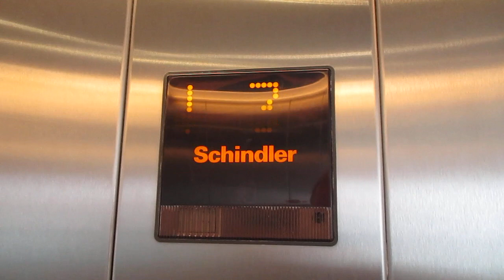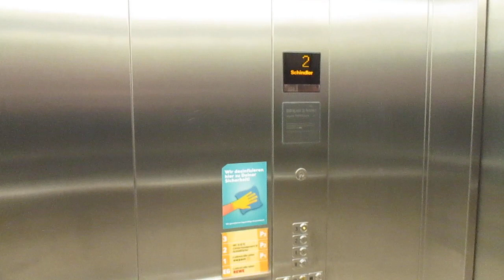Langenhagen, Einkaufszentrum City-Center Langenhagen (5)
Hersteller / Brand: Schindler
Baujahr / Year of Construction: 2011
Tragfähigkeit / Capacity: 3 x 33 Pers.
Etagen / Floors: 4 (0, 1-3)

Diese Aufzüge sind die einzigen, die nicht nur zum Parkdeck des Centers fahren, sondern auch in die beiden oberen Etagen des Parkhauses Schützenstraße, welches sich direkt neben dem CCL befindet.
im älteren Teil gibt es zwei identische, aber nicht nebeneinanderliegende Aufzüge von Thyssen

These are the only elevators that serve not only the parking deck of the center but also the two upper floors of the parking garage Schützenstraße that is located directly next to the CCL.
In the newer part of the center there are also two single elevators that are located face to face
in the older part there are two identically, but not located next to each other, elevators from Thyssen